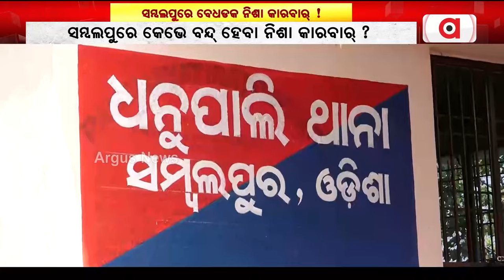Sambalpur Is Becoming A Hub Of Drug Dealers!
ସମ୍ବଲପୁରେ ବେଧଡକ୍ ନିଶା କାରବାର୍ ! || Sambalpur